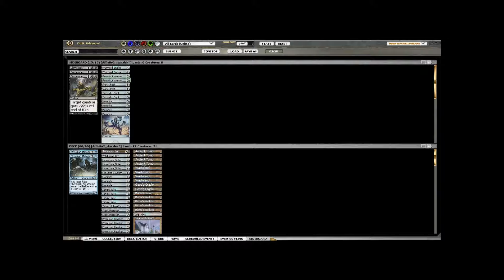DE 10 12 13 Woof vs Prana